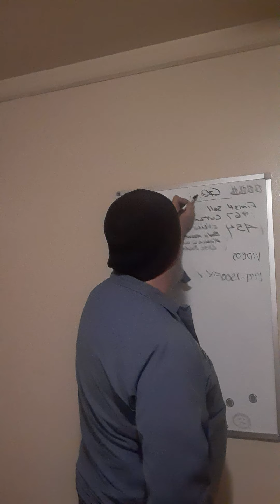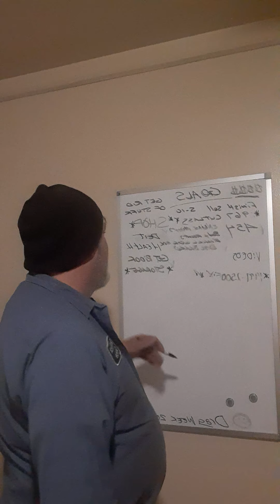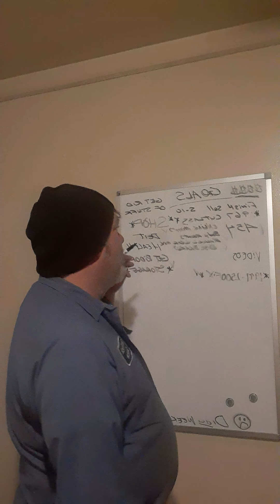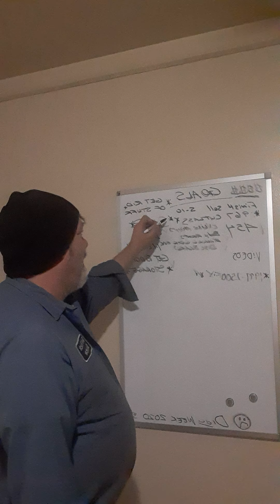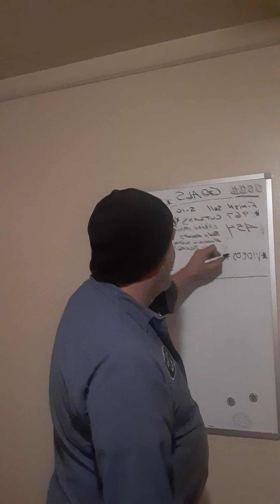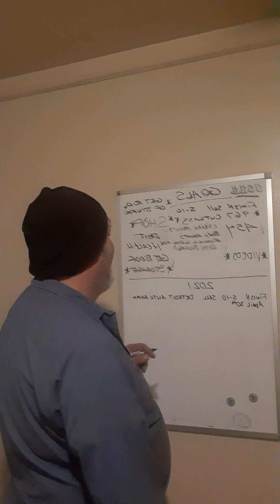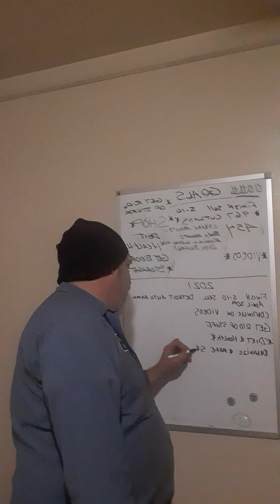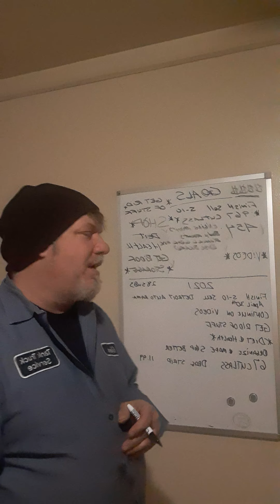Goals 2021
short rambling on 2020 goals and new hoals for 2021